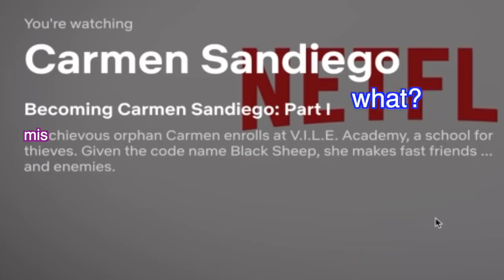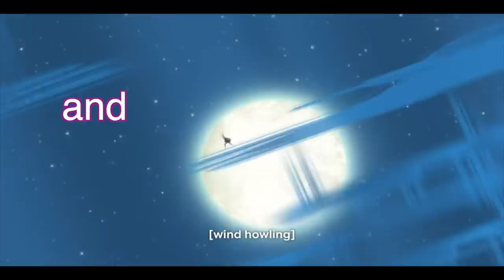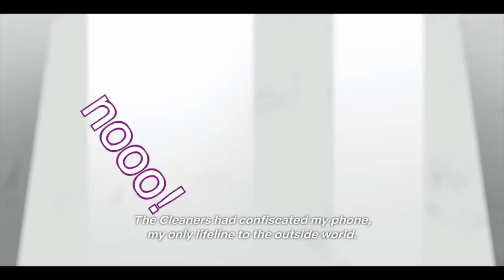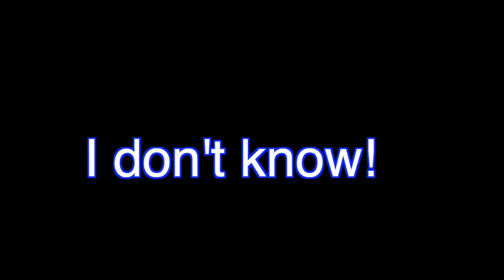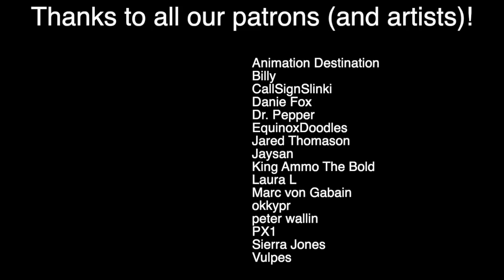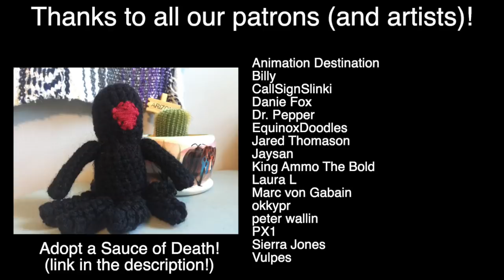Carmen Sandiego is Trapped in a Video Game! | Siblings Sassing Carmen Sandiego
We finally started sassing Carmen Sandiego, are you happy now? XD

---Check out my Etsy shop (to adopt a sauce of death!)

🎩 Suggest a something for us to sass!